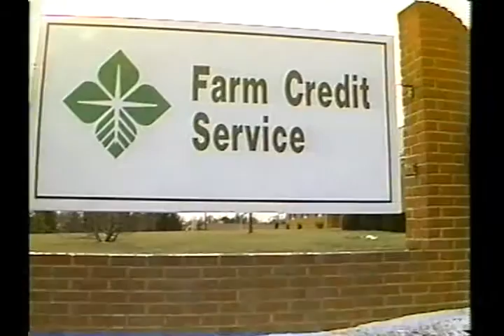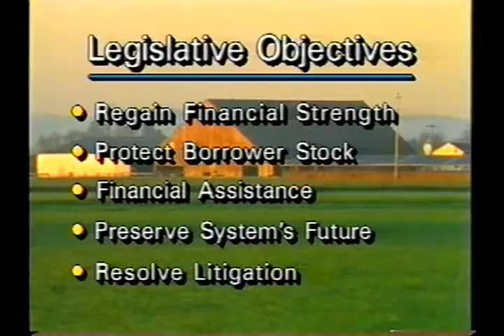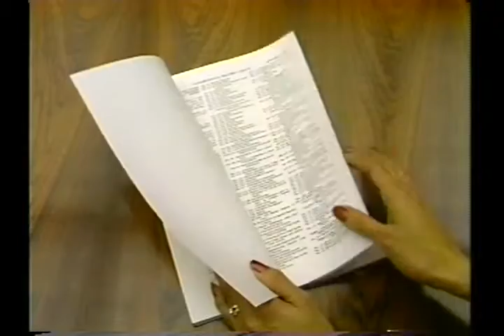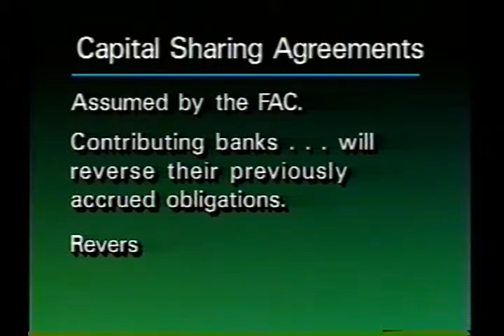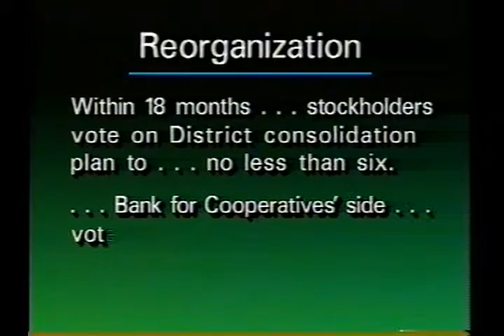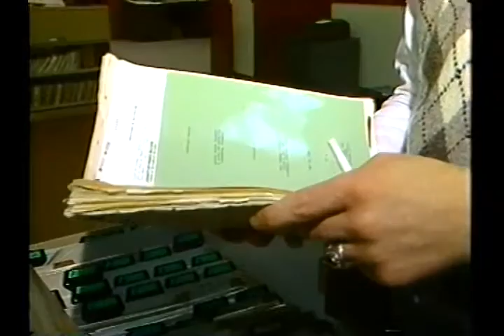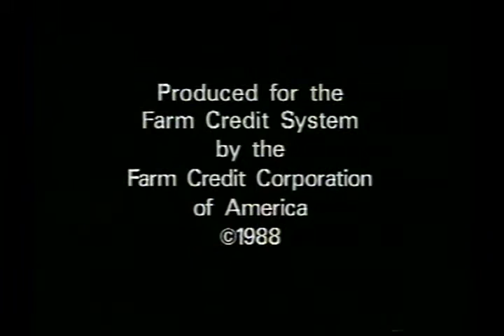Farm Credit History Archive: A New Day Dawning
In this Farm Credit-produced video, Grant Lucas, Chairman of the Farm Credit Corporation, and John Waits, president of the Farm Credit Council, take the lead in explaining the ins and outs of the 1987 Agricultural Credit Act. They correctly assure viewers that after two previous legislative tries in as many years, this time Farm Credit and the Congress had gotten things right. The 1987 Act provided relief to bolster Farm Credit and also a blueprint for comprehensive change. As one borrower-owner puts it “the bill is good, needed, and just in time.”

Year: 1988

Source: Farm Credit System